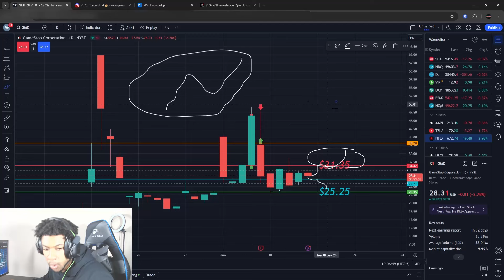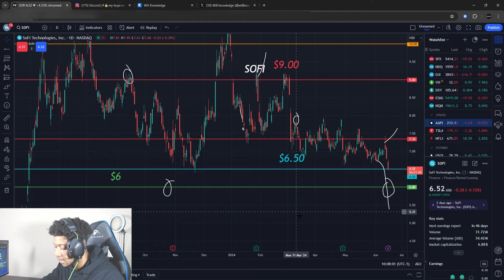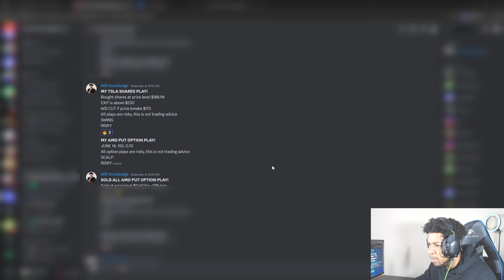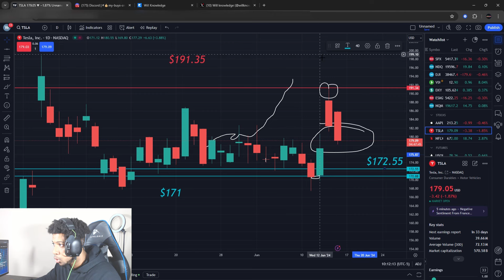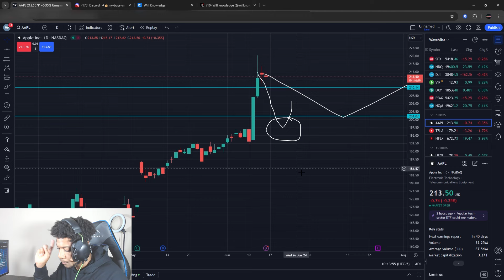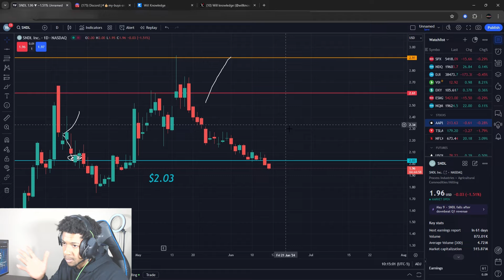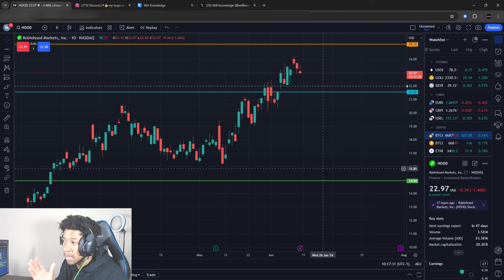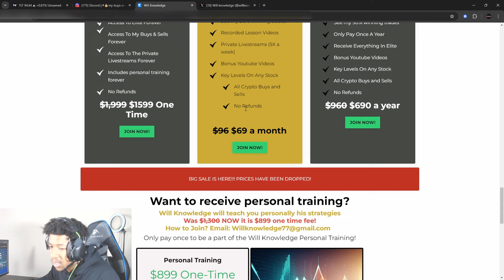IS IT TIME?! GAMESTOP STOCK! TESLA STOCK! NVIDIA STOCK! AMC STOCK! APPLE! SMCI! BITCOIN! & MORE!